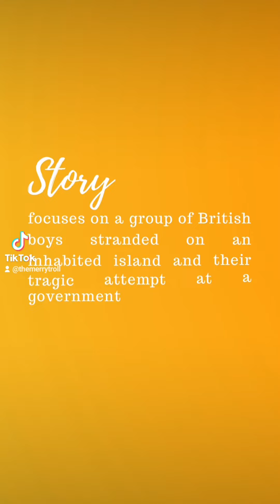Lord of the Flies | Book Review | The Merry Troll 🌸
A short and bite-sized book review of "Lord of the Flies" (1954) by William Golding. I highly recommend this classic book!

*Photos/Text/Video Effects: Canva and TikTok